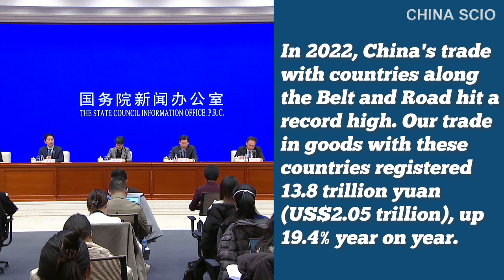China's trade with BRI countries hits record high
China saw record-breaking trade with countries along the Belt and Road last year, with their trade in goods hitting 13.8 trillion yuan (US$2.05 trillion), up 19.4% year on year, according to a press conference on Thursday.